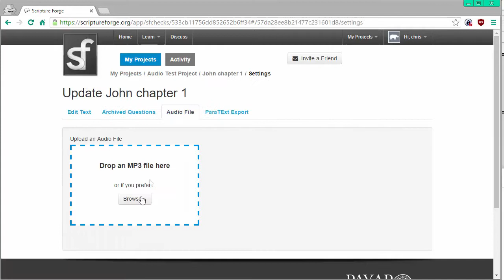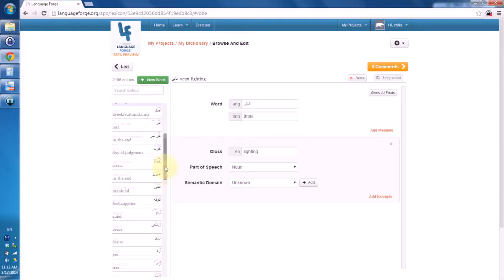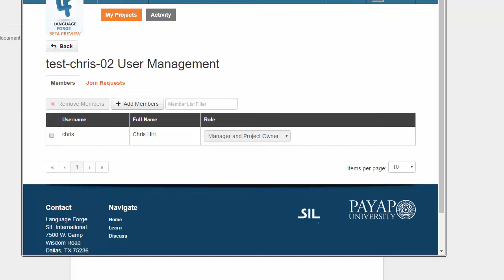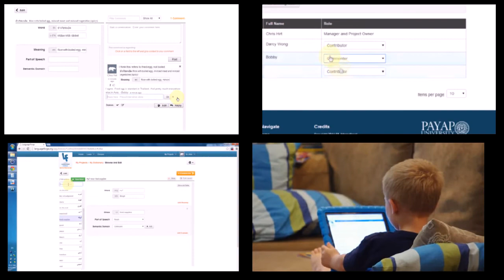Scripture Forge and Language Forge Lightning Talk 2016